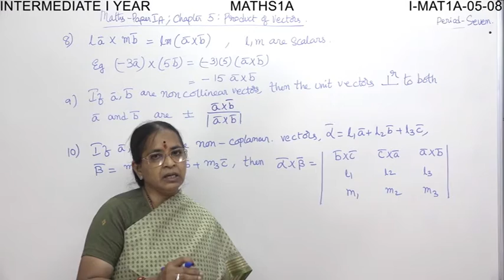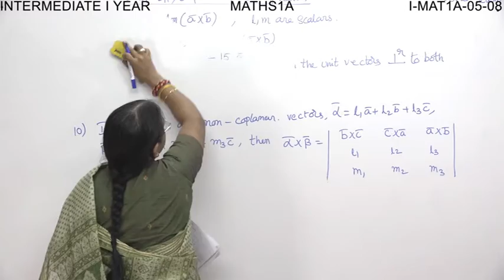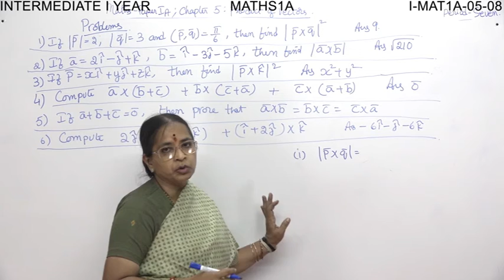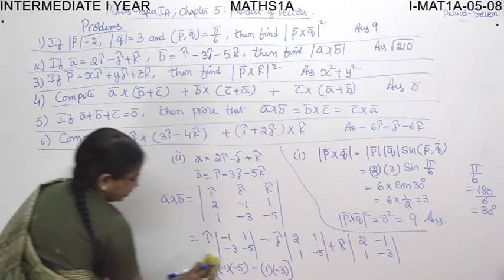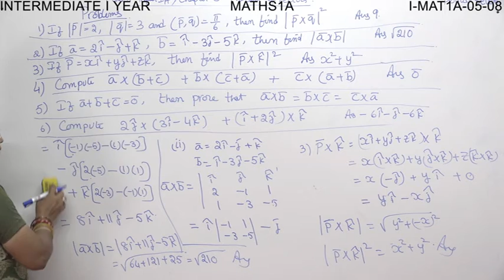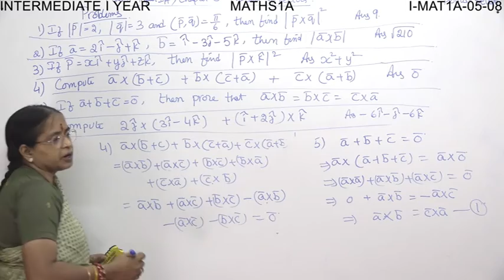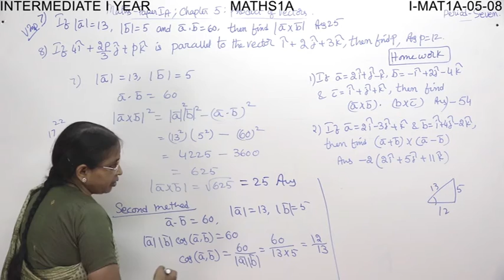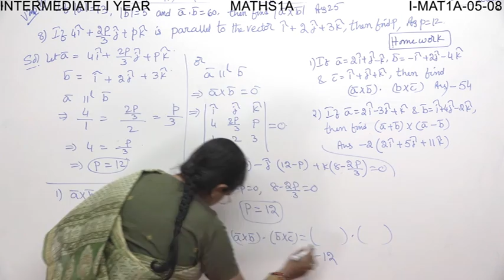PRODUCT OF VECTOR - PART - 8 (MATHEMATICS - 1A)